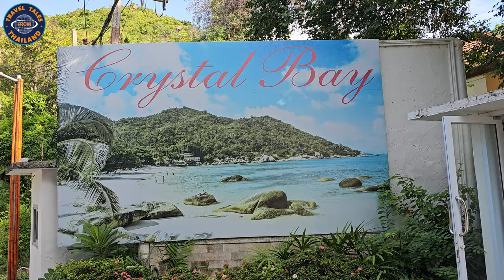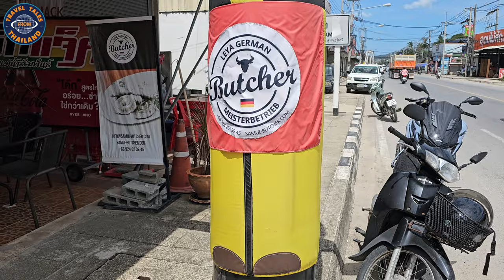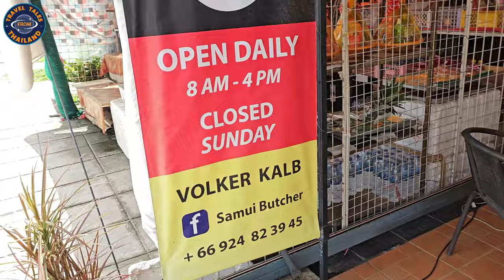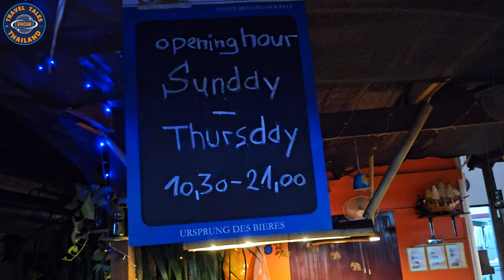Koh Samui: Traumurlaub oder Touristen Insel? Meine ehrliche Meinung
Entdecke Koh Samui: Meine ehrlichen Eindrücke und mein Fazit!

Bist du auf der Suche nach einem Reiseziel, das paradiesische Strände, atemberaubende Landschaften und vielfältige Aktivitäten bietet? Dann könnte Koh Samui die perfekte Wahl für dich sein!

In diesem Video nehme ich dich mit auf meine Reise nach Koh Samui und teile meine persönlichen Eindrücke und mein Fazit mit dir.

▬ Unterstützung ▬▬▬▬▬▬▬▬▬▬▬▬▬▬▬

▬ Mein Equipment ▬▬▬▬▬▬▬▬▬▬▬▬▬

▬ Mehr Videos ▬▬▬▬▬▬▬▬▬▬▬▬

▬ Unterstützung ▬▬▬▬▬▬▬▬▬▬▬▬▬▬▬